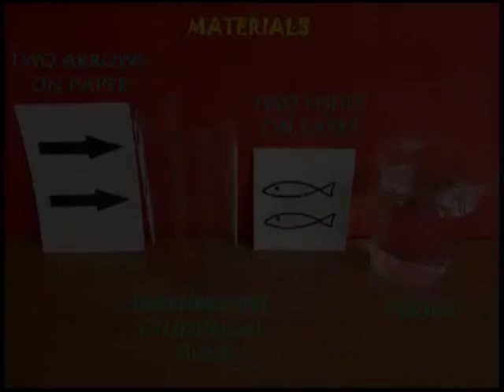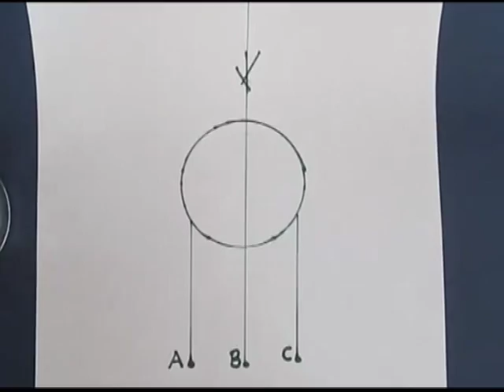Fun with Water Lens | Telugu | Fun with Light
You can make an amazing lens by filling a cylindrical glass with water. With this lens you can magically change the direction of the arrows. Take this piece of paper and draw two arrows on it, one above the other below. Both arrows should point in the same direction. Now place the transparent cylindrical glass in front of the arrows and slowly start pouring water. Now the magic begins. The moment water crosses This work was supported by IUCAA and Tata Trust. This film was made by Ashok Rupner TATA Trust: Education is one of the key focus areas for Tata Trusts, aiming towards enabling access of quality education to the underprivileged population in India. To facilitate quality in teaching and learning of Science education through workshops, capacity building and resource creation, Tata Trusts have been supporting Muktangan Vigyan Shodhika (MVS), IUCAA's Children’s Science Centre, since inception. To know more about other initiatives of Tata Trusts, please